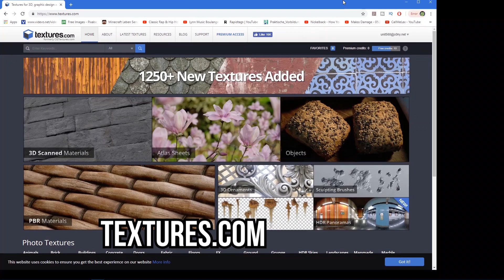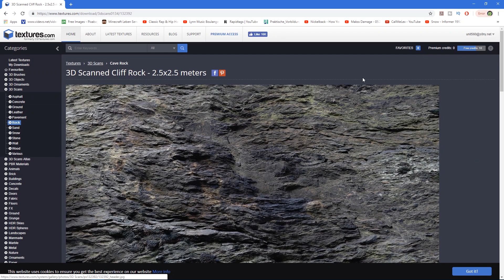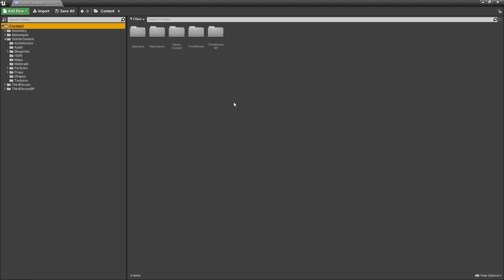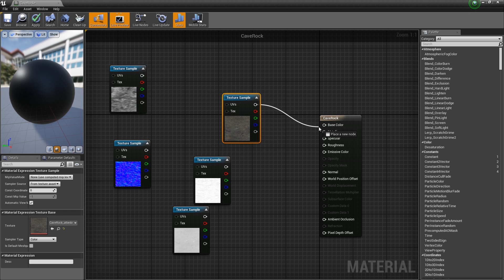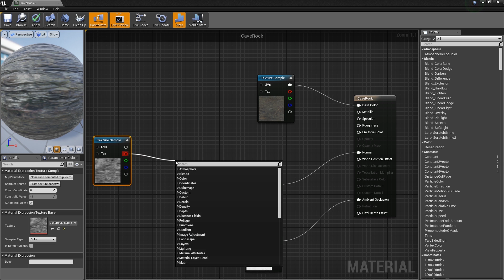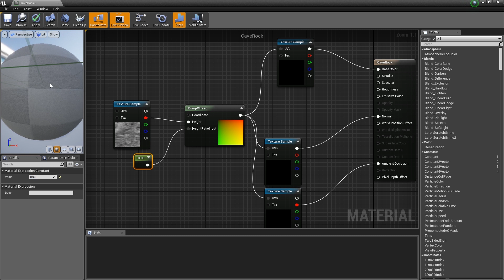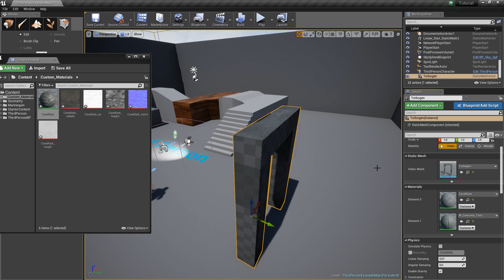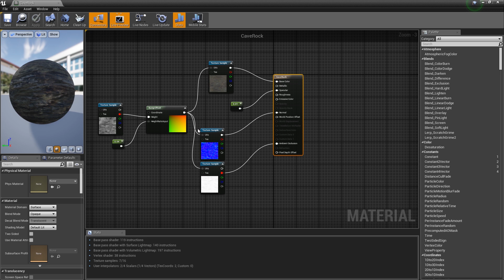Materials erstellen (+Bumb / Height Maps) ► Unreal Engine Tutorial (German)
So könnt ihr aus Texturen, Materials in der Unreal Engine 4 erstellen und diese dann auf Static Meshes anbringen. Zusätzlich wird gezeigt, wie ihr Height Maps (BumpOffset) in der UE nutzen könnt.
Ich nutze die Version 4.19.2, es spielt bei den Tutorials aber keine Rolle ob ihr die 4.19 oder höher verwendet.

► Dieses Video zeigt nicht, wie man die Engine installiert oder einrichtet.

► Unreal Engine 4.19 (oder höher) + Third Person Blueprint Template

Viel Spaß!